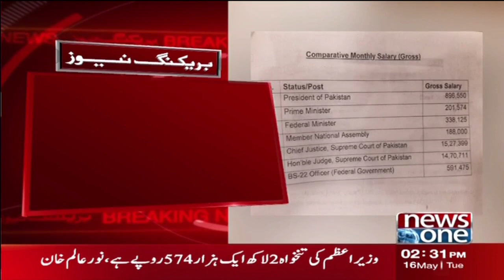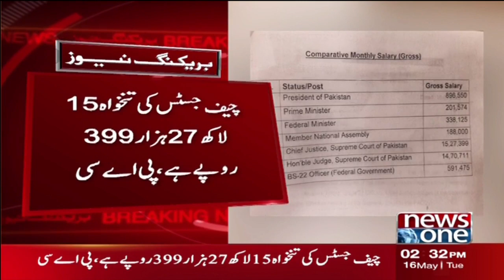Salary of PM, Govt Ministers and President of Pak? | Public Accounts Committee Meeting | NewsOne